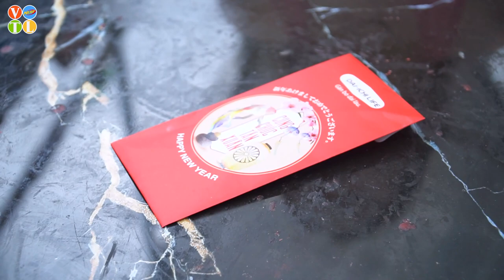MAGIC LUCKY ENVELOPE PRANK BATTLE NERF Dr. MWGirl Nerf Guns INCREDIBLE TRENDING FUNNY PRANK VTL